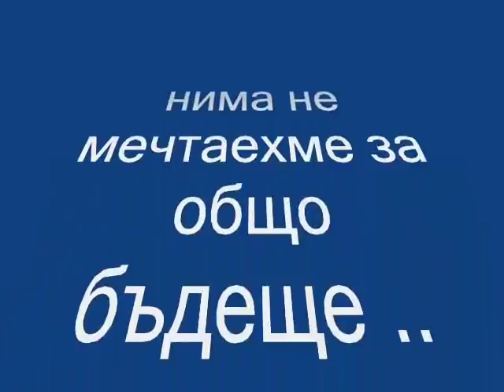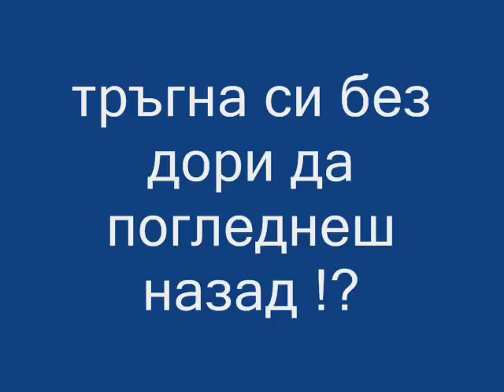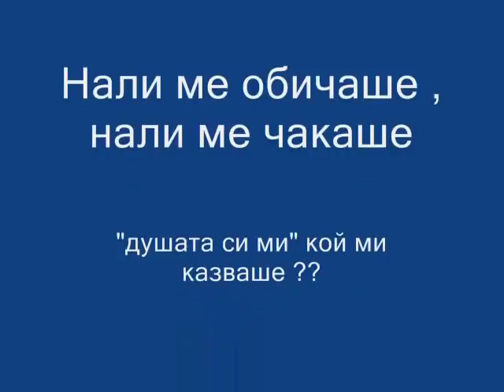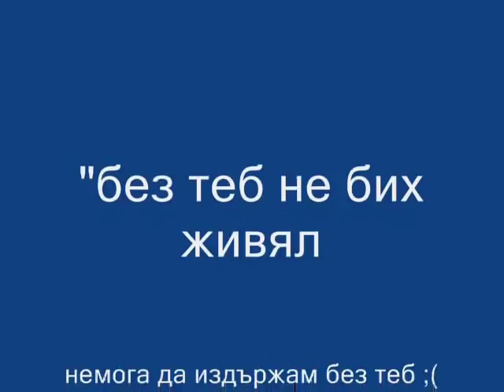обичам те разбери ... не мога без теб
Download New Music Free
Svaletesi nova muzika